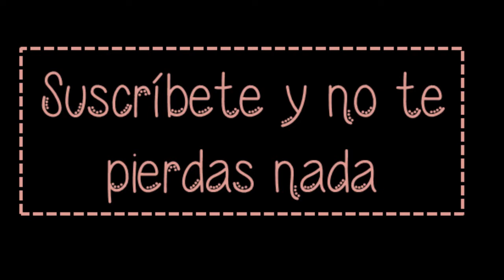10 reguetoneros que han tenido problemas con la ley